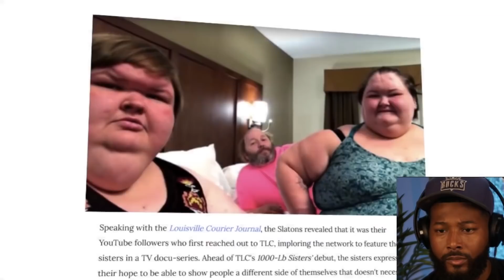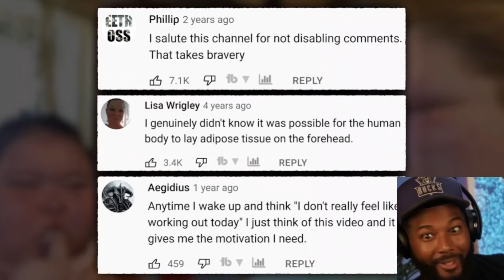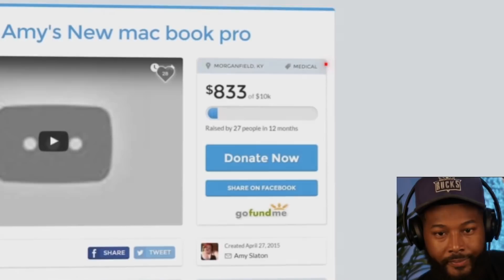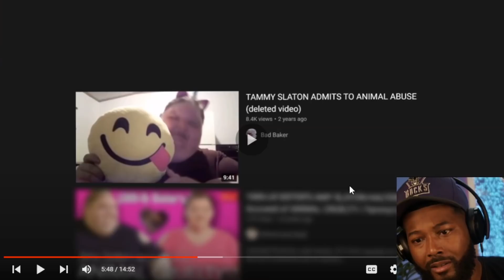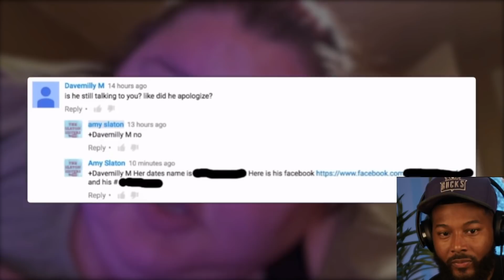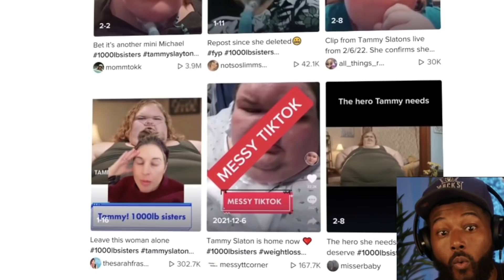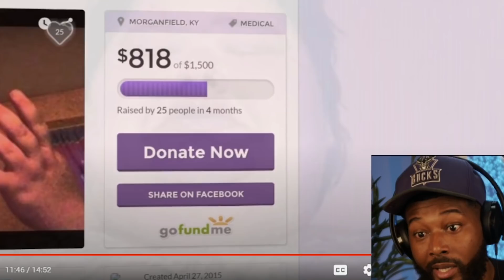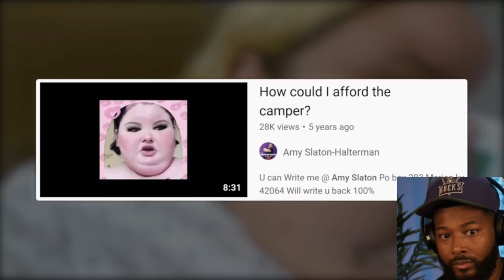The Sisters Who Faked Their Funeral For Money | REACTION